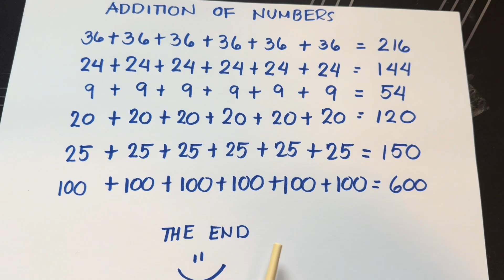NUMBERBLOCKS 6 duplicate number addition | add six same numbers | learn to count | hello george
Numberblocks 6 duplicate number addition | add six same numbers | learn to count @hellogeorge2294
Hello everyone! It's learning time with numberblocks! Today, let's learn to add 6 same numbers. Let's define first what is addition. It is a process of calculating two or more numbers together. always remember learning maths is easy and fun with numberblocks.